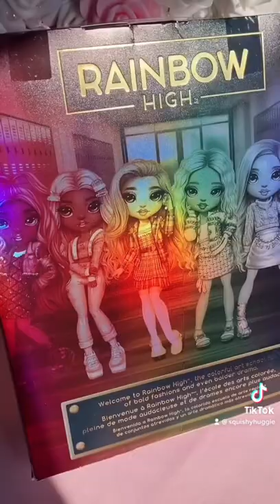Rainbow High Gabriella Icely Unboxing ❄️🧁